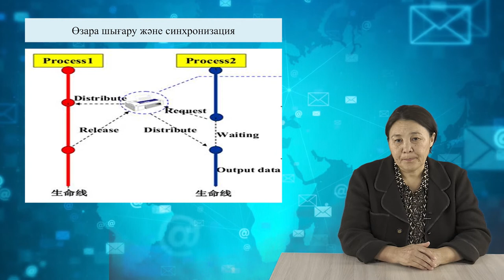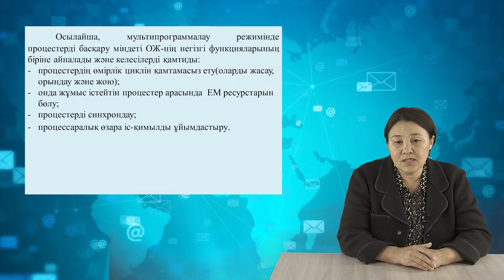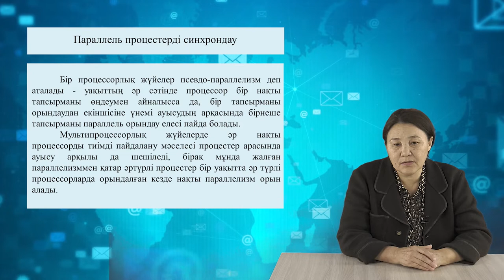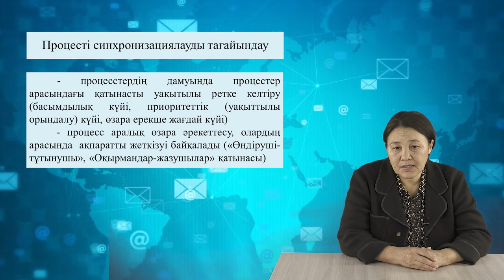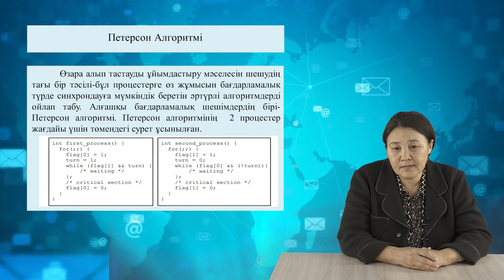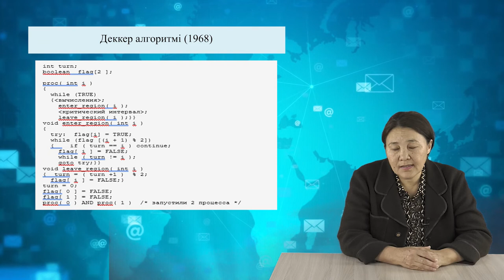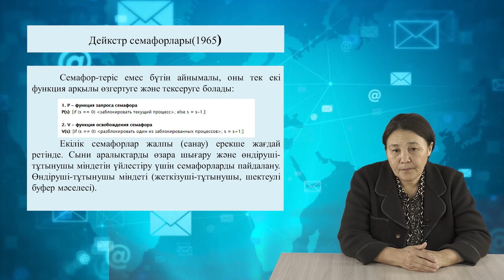4,Өзара шығару және синхронизация